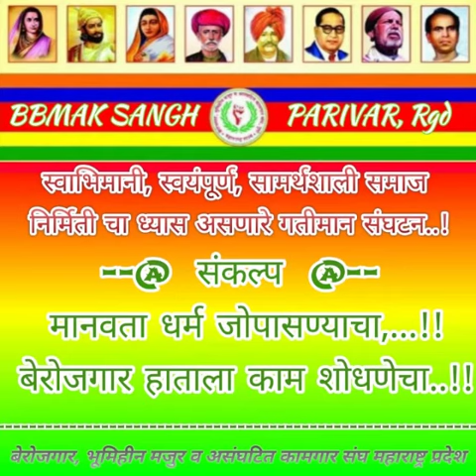बेरोजगार, भूमिहीन मजुर व असंघटित कामगार संघाची २०१९ चा वार्षिक कामगीरी